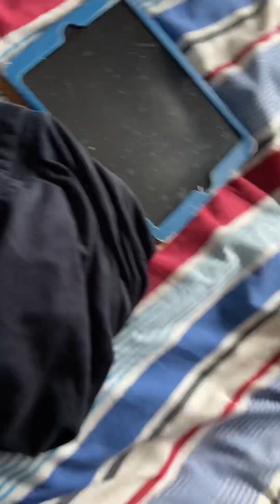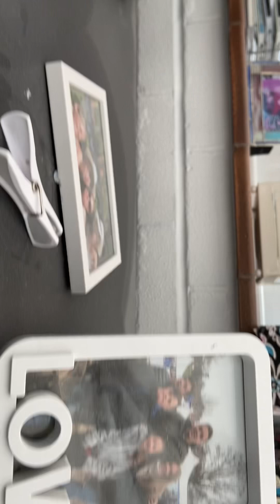In today’s video day in my life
Piperrockelle squad members in the description rocks squad members in the description